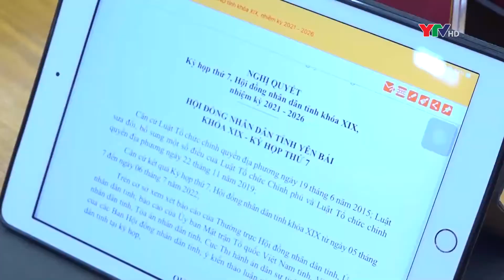Chương trình thời sự tối ngày 6 7 2022